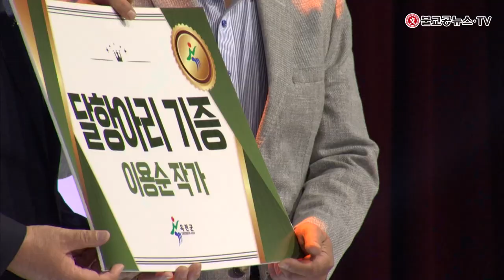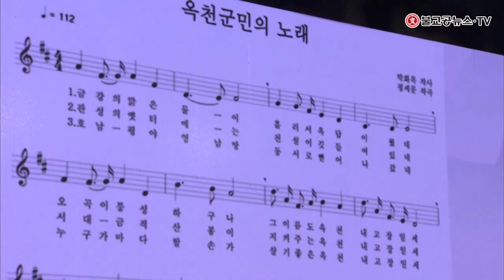제6회 옥천군민의 날 기념식